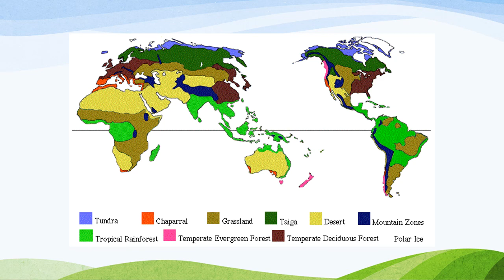BIOMES PART I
Class:- B.A Hons Part II
Paper & Paper Name:- Bio-Geography
Topic :- Biomes
Name  & Designation :- Dr. Anita Mathur (Associate Professor)